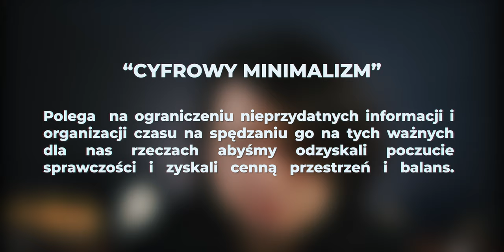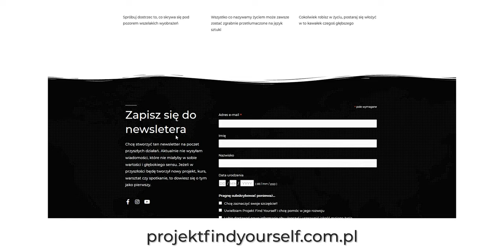POWINIENEŚ ZADBAĆ O CYFROWĄ HIGIENĘ